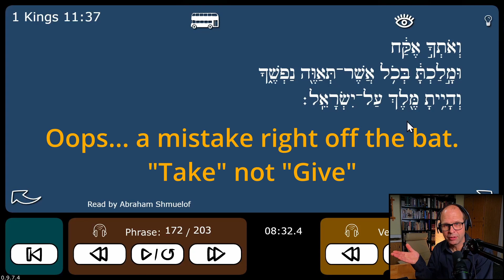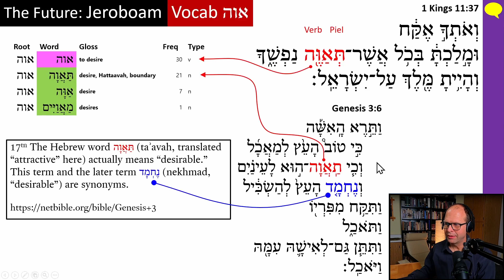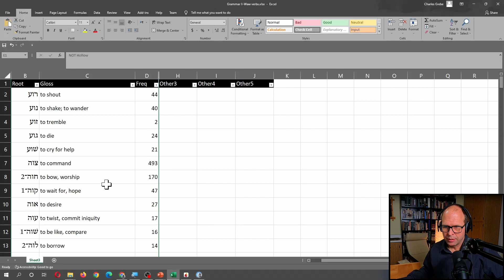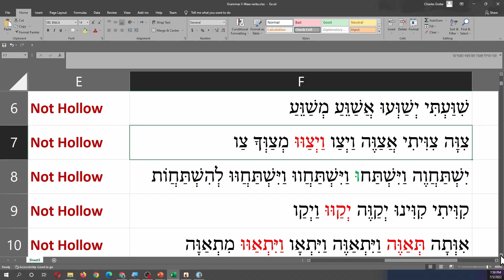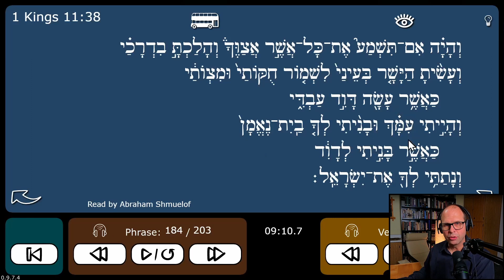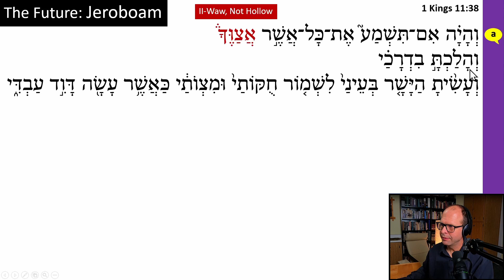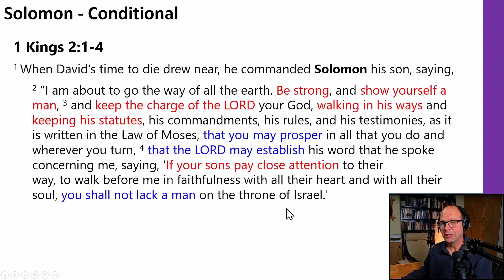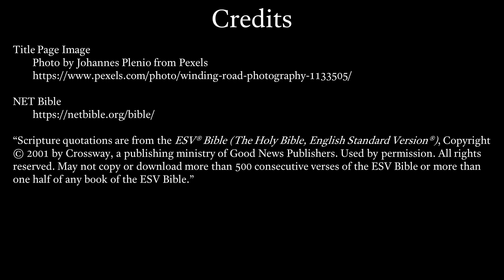1 Kings 11:26-43 (Part 5) Hebrew Read Along + translation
0:00:00 Welcome
0:01:08 Verse 37 (Reader) 🚩
0:03:13 Heb. תְּאַוֶּה
0:03:32 🔑 Vocabulary אוה
0:04:56 😎 Grammar: Signs of the Piel
0:06:03 Genesis 3 v6
0:07:46 Heb. תְּאַוֶּה and נֶחְמָד
0:10:51 Deuteronomy 5 v21
0:11:09 The 10th Commandment and the "Fall"
0:14:39 The Command to not "Fall"
0:14:54 Exodus 20 v17
0:17:37 😎 Grammar: II-Waw, Not Hollow
0:21:17 😎 Grammar: II-Waw Spreadsheet
0:27:21 😎 Grammar: II-Waw Spreadsheet - Examples
0:36:12 😁 Comic Relief
0:37:33 Verse 38 (Reader) 🚩
0:41:52  😎 Grammar: 2ms Pronominal Suffix "in Pause"
0:43:12 💻 Bible Software - Accordance
0:45:57 Genesis 21 v22
0:48:33 Genesis 29 v25
0:50:16 Pause: We can't just look at the cantillation mark.
0:51:37 I Kings 11 v 38 - The Message of the Text
0:54:11 God's Stunning Offer to Jeroboam
0:55:02 2 Samuel 7 v16
0:55:26  😎 Grammar: Niphal Participle vs Niphal Qatal
0:57:33 Key #1: Eternality עַד־עוֹלָם
0:58:11 2 Samuel 7 v13-29
1:00:17 Key #2: Conditionality אִם־
1:01:04 The promise to Solomon is conditional.
1:01:22 1 Kings 2 v1-4
1:03:00 1 Kings 8 v22-25
1:04:00 1 Kings 9 v2-7
1:05:49 The promise to Jeroboam is conditional.
1:06:12 The difference between the North and the South.
1:12:46 References, Credits